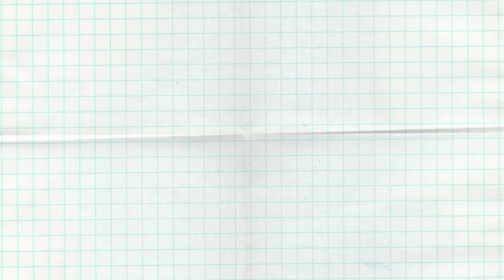seven continents of the world. kids educational videos--القارات السبع باللغة الإنجليزية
this video shows the seven continents of the world, Africa, Asia, Europe, North America, South America, Oceana(Australia), Antarctica, with facts like size, population, number of countries, biggest and most populated country, historical sites and more.